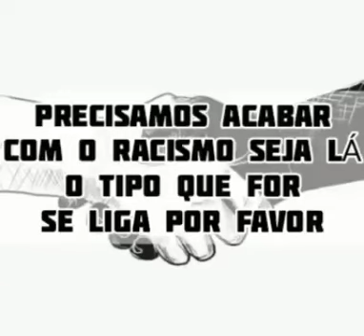SOMOS TODOS IGUAIS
AUTOR:
SANTISTA CARLOS

OUÇA
NAS PLATAFORMAS DIGITAIS👇